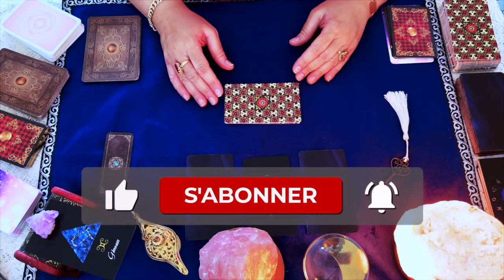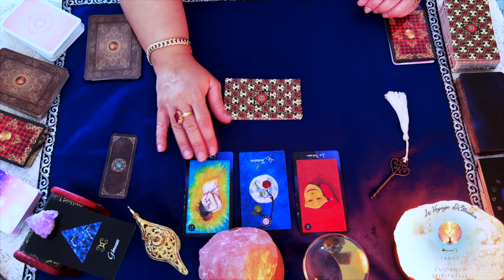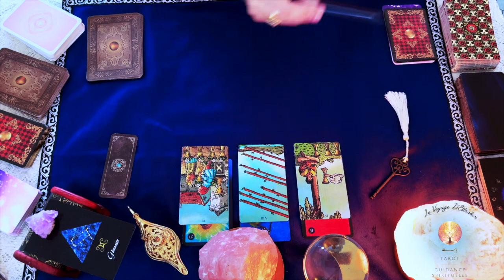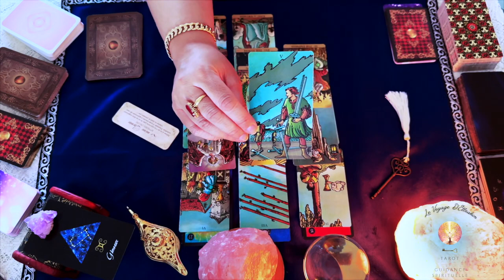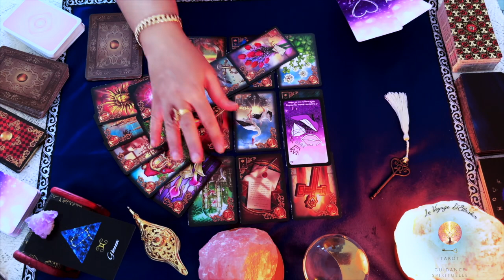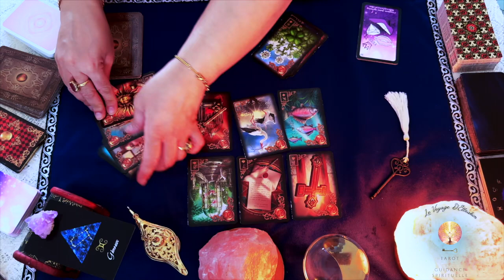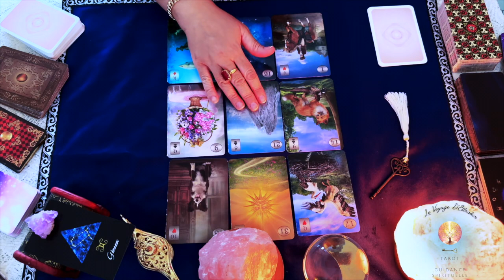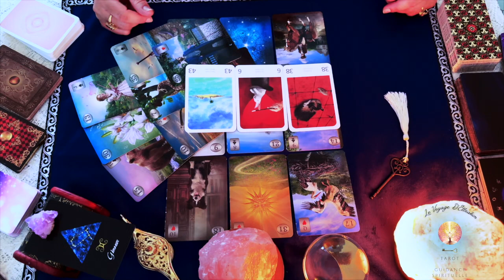GÉMEAUX - Énergies 🦋 + ♥️ Février 2024 - Délivrez-vous de la tentation !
🔮 VOICI VOS ÉNERGIES  DU MOIS 🔮 🗝️

Couples : 17:40
Célibataires : 26:50

pour profiter de 20% de rabais sur tous les produits de la boutique.